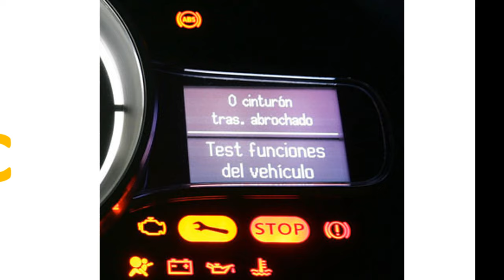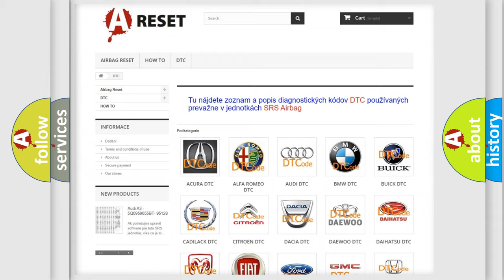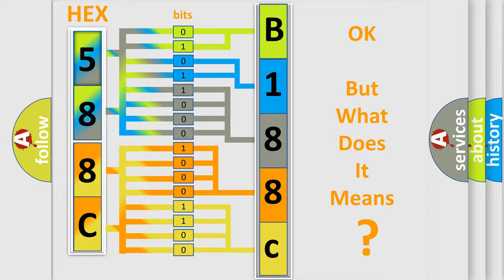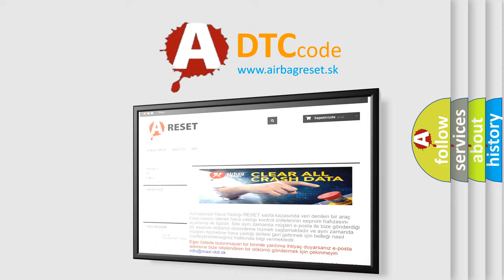DTC Alfa-Romeo B188c-13 Short Explanation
Contents:
0:21 Basic DTC analysis according to OBD2 protocol standard.
1:48 Insight into programming
2:58 A diagnostically understandable description of the Diagnostic Trouble Code
3:05 Basic error definition

Make:
Alfa Romeo
Code:
B188c-13
Definition:
Liftgate Control Circuit 1-Circuit Open
Description:
The Power Liftgate has been run several times and the internal circuit breaker (Thermo Protection Device) has opened.
Failure Type:
Circuit Open